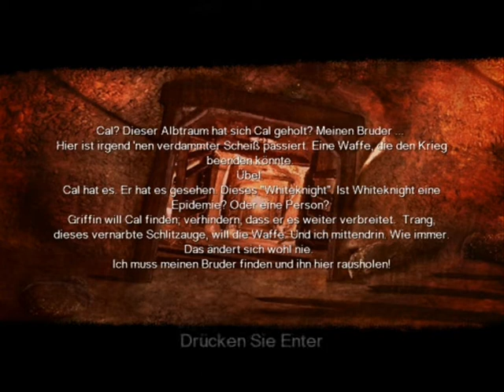Let's Play ShellShock 2 #03 [Deutsch/German]